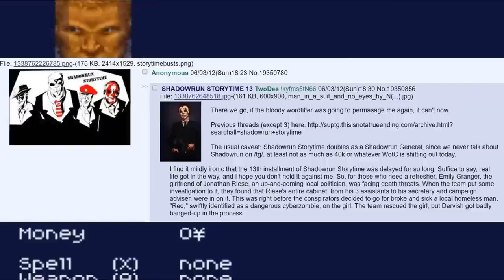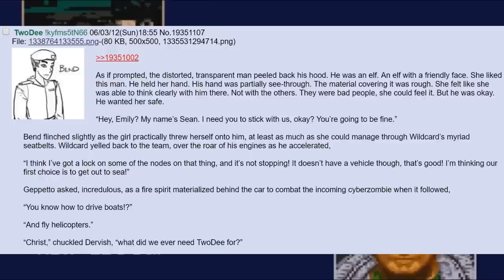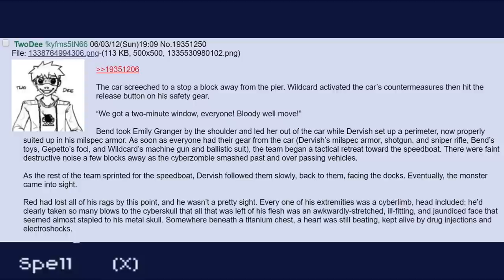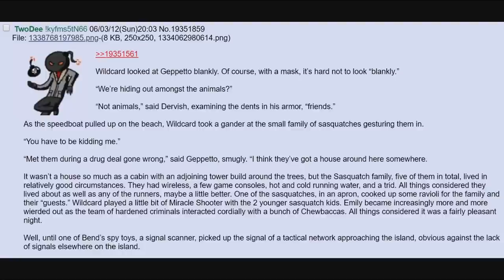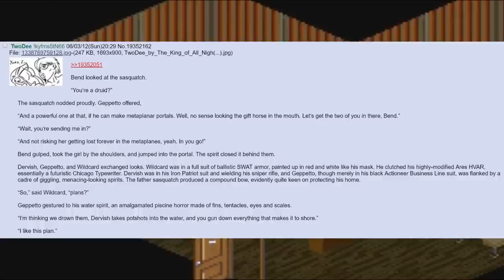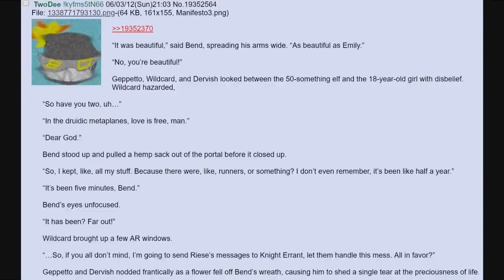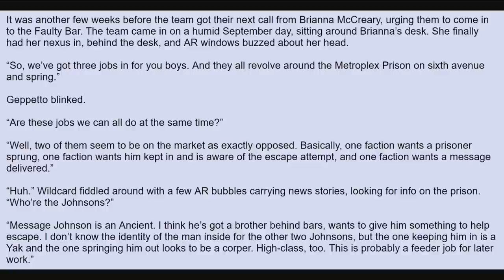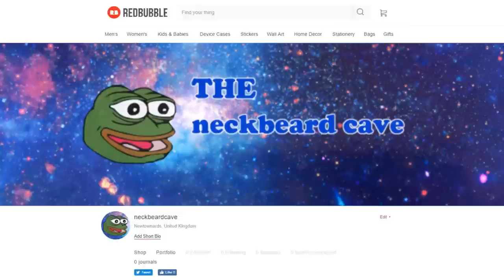SHADOWRUN STORY TIME 🍀 /tg/ # 13